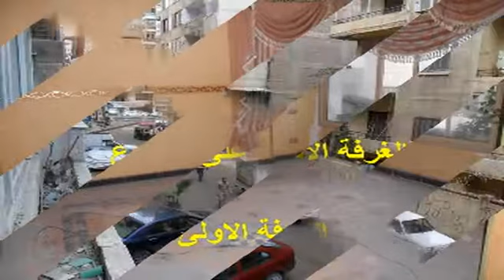بإمكانية التقسيط شقة فاخرة 115 م بفلمنج ومرخصة ومكيفة ببرج رائع سبعة ادوار فقط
بإمكانية التقسيط شقة فاخرة 115 م بفلمنج ومرخصة ومكيفة وبالديكورات ببرج رائع سبعة ادوار فقط وبسعر مغرى
مرفق لسيادتكم صور شقة فاخرة بأرقى منطقة فى فلمنج ببرج يقع بشارع بين الترام وشارع مصطقى كامل  بالدور الاول علوى ببرج رائع سبعة ادوار فقط  وقد تم انشاؤه فى التسعينات
والبرج كله مرخص
والشقة مساحتها 115 متر وهى عبارة عن استقبال واسع  يسع 2 قطعة بالاضافة الى 3 غرفة نوم ومطبخ  وحمام  هذا بالاضافة الى تراس
ومالك الشقة قام بعمل الديكورات تحت اشرافه واصبحت الشقة فريدة فى الديكورات الموجودة بالاسقف والحوائط والابواب فبالشقة "كرانيش - اباليك- ورق حائط – سبونش – دهانات حديثة – سبوتات – سيراميك دوران – اضاءة مخفية. الخ"
ودواليب المطبخ من الخشب الرائع وسيراميك المطبخ والحمام من اجود الانواع
وتوجد توصيلات للتليفون والتليفزيون بالشقة كلها ويوجد 3 تكييف بالشقة تجعلها كلها مكيفة وسعر الشقة يشملهم
والبرج له مدخل رائع وله تجاليد فاخرة من الرخام والجبس تتداخل فى تناغم يعطى احساس بالرقى
والدور يتكون من 2 شقة فقط  ويخدمهم  اسانسير حديث وسريع
والبرج يقع بجوار الترام وشارع مصطفى كامل قرب جميع الطرق الحيوية بالاسكندرية وبقرب الاسواق التجارية مثل خير زمان ماركت
والشقة لها واجهة بحرية مميزة ويدخلها الشمس والهواء طول اليوم
والشقة ورقها سليم 100% وكاملة العدادات فبها عدادات الكهرباء والمياه والغاز والتليفون ولها حصة بالأرض
وبالاختصار الشقة جاهزة على السكن الفورى ولاتحتاج لأى شئ

ويمكن التقسيط ومطلوب بالشقة 650000 جنيه
وقد قمت بتصوير الشقة ومطلاتها وهى كلها على هذا الرابط التالى على اليوتيوب

وللعلم اى شقة يتم بيعها اقوم بحذف التفاصيل اولا بأول من تحت كل فيديو وكتابة تم البيع ولذلك فكل الشقق المعروض بها التفاصيل تكون متاحة للبيع
للأتصال والمعاينة
م. شريف سامى

ويمكن التواصل معى عن طريق تنزيل برنامج فيبر أو الواتس أب أو سكايب والاسم الخاص بى عليه هو
sherifsnicola